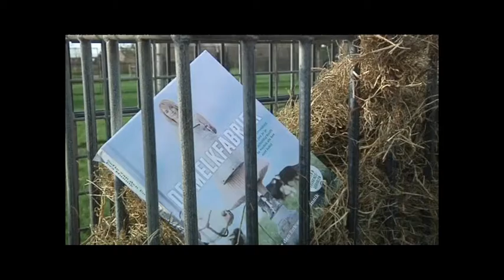Boeklancering De Melkfabriek van Sofie van den Enk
Onlangs lanceerde Sofie van den Enk haar nieuwe boek: De Melkfabriek. WIJ Jonge Ouders was erbij!

Over De Melkfabriek: Boeken over borstvoeding zijn er zat. Maar boeken over borstvoeding met zowel humor als relativering én respect voor flesvoeding zijn schaars. Daarom schreef tv-presentator Sofie van den Enk samen met co-auteur Eva Munnik De melkfabriek. Het is een handboek voor borstvoeding: alles wat je als (aanstaande) moeder moet weten over het voeden van je baby staat erin. Met ervaringsverhalen van Sofie (die haar twee kinderen borstvoeding gaf), van Mireille, een zeer ervaren en relativerende kraamverzorgster, en van andere BN'ers. Zelfs de man van Sofie komt aan het woord. Het is het eerste boek over borstvoeding met een hoofdstuk over flesvoeding, waarnaar je te allen tijde zónder schuldgevoel (maar dan ook ECHT) mag doorbladeren. Want hoe mooi borstvoeding ook is, flesvoeding is ook helemaal goed! Doe vooral waar je je als moeder het best bij voelt - dat is dé boodschap van De melkfabriek.